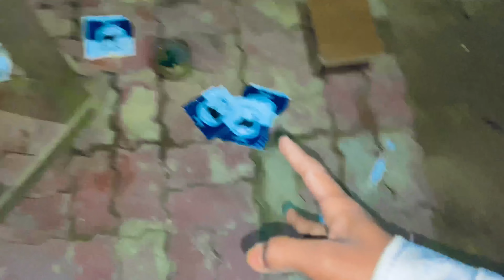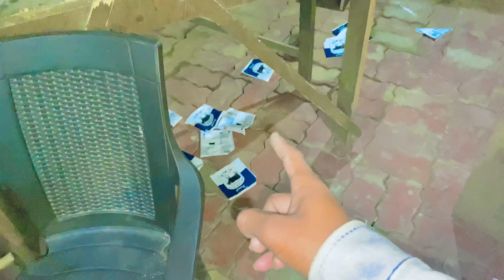Hamne Banaya ghar Par momos || Made MoMoS At My Home🥟😍vlog ​⁠​⁠@snsandipthakor387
Hamne Banaya ghar Par momos || Made MoMoS At My Home🥟😍vlog ​⁠

in this video i (amitbhai aka desi gamers) making momo in home. i hope you like this momo making vlog.

1 Make MOMO In My Home